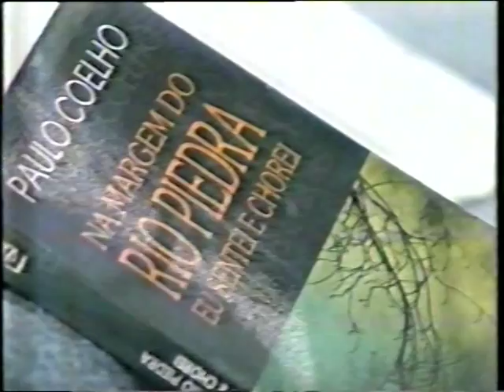Hebe Camargo entrevista Paulo Coelho (SBT, 1994)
A apresentadora Hebe Camargo (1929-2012) entrevista o escritor Paulo Coelho em 01/08/1994, no canal SBT, por ocasião do lançamento do livro "Na Margem do Rio Piedra..."